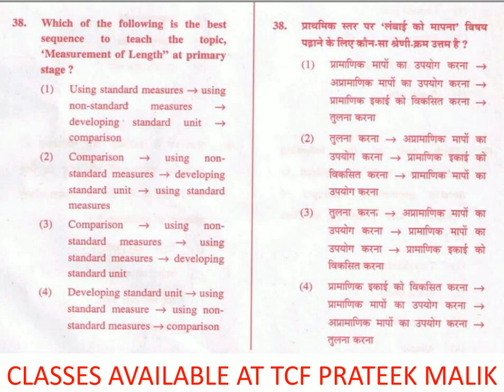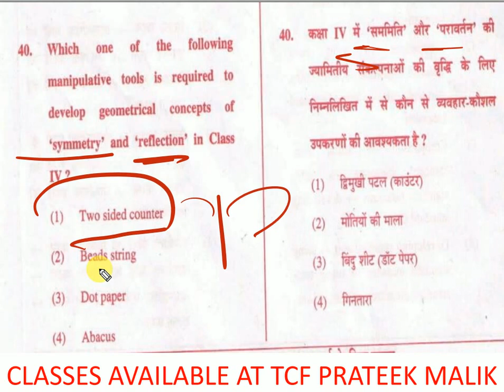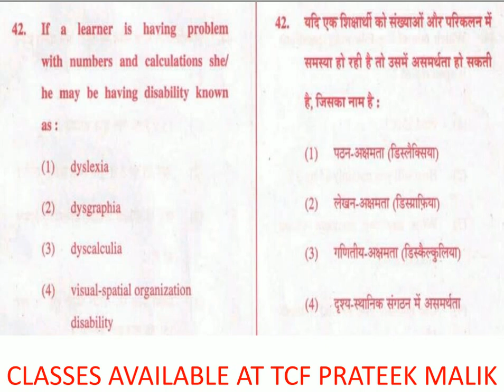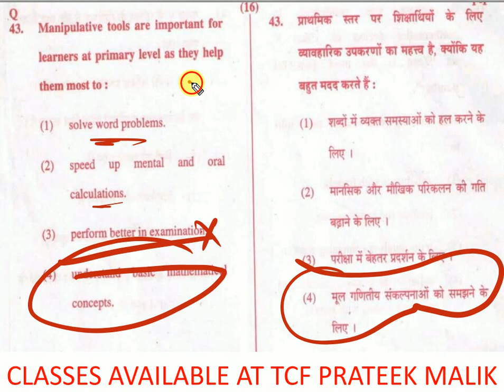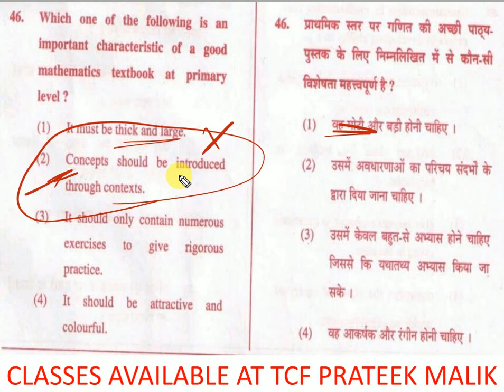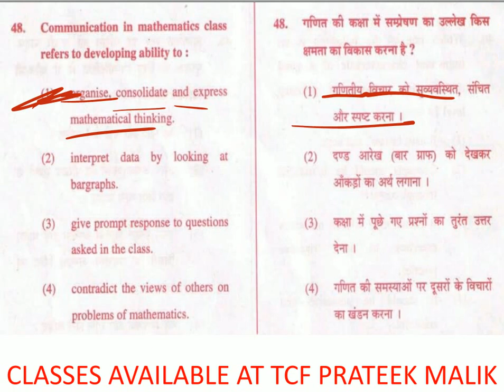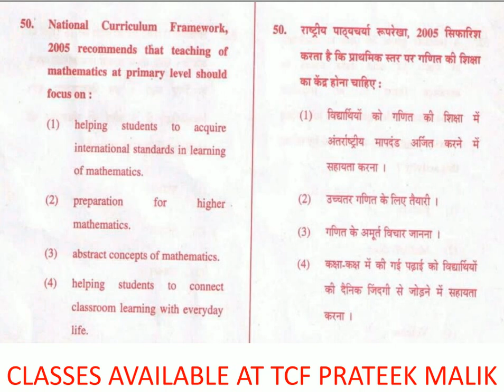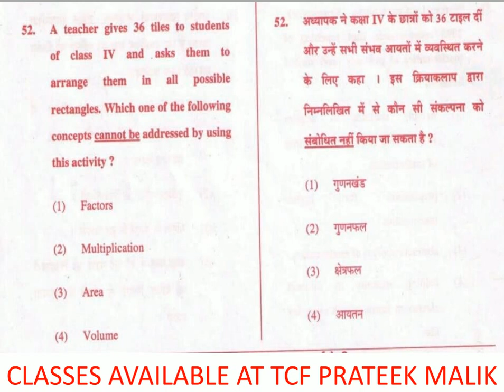CTET preparation 2019| Math pedagogy| CTET September 2015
Hi friends
I am Barkha  your mentor for CTET preparation.
In this video I have discussed about math pedagogy which was asked in September 2015 ctet

English pedagogy